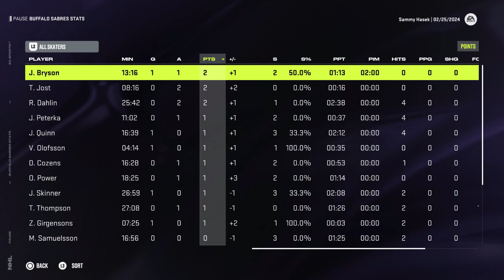Sabres Reboot (Episode 63 - The Trap Game)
Hello there!

Buffalo has the Panthers up next in a HUGE game. First though, they need to take care of business against the Canes. Will the Sabres come out flat in the classic trap game?

for live action Sunday-Friday!

The background music comes from StreamBeats, created by the awesome Harris Heller. He continues to add to the library with a great variety among genres!